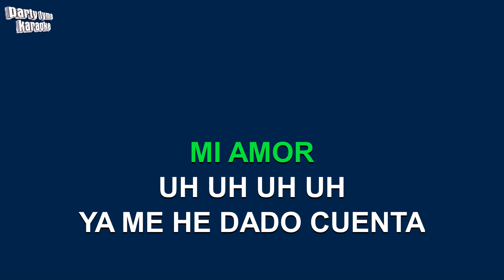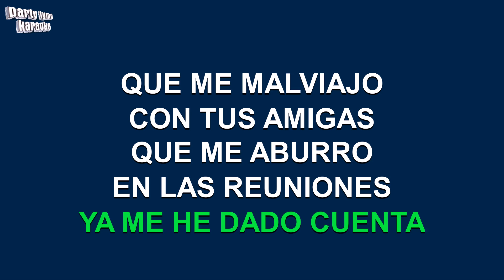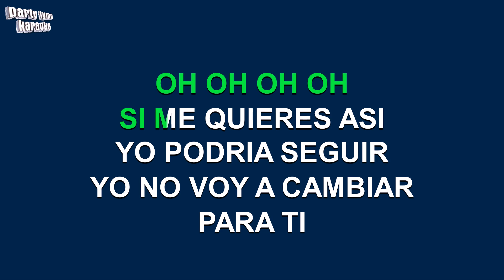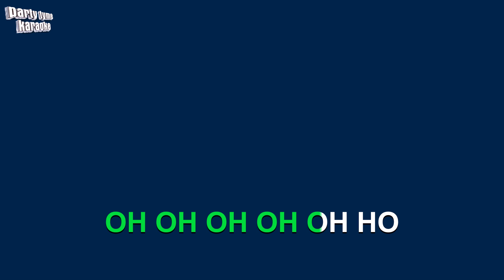Moderatto - Si Mi Delito Es Rockear (Versión Karaoke)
Versión karaoke de 'Si Mi Delito Es Rockear'
hecho popular por Moderatto,